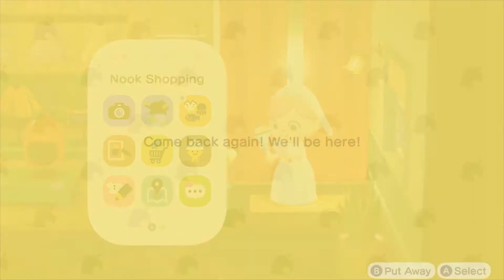ACNH Let's Play #9 | Mini Photoshoots | Kittendo64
Come take island photos with me hehe :)